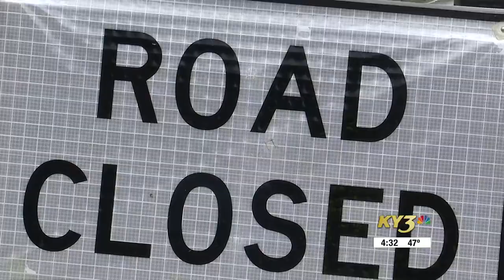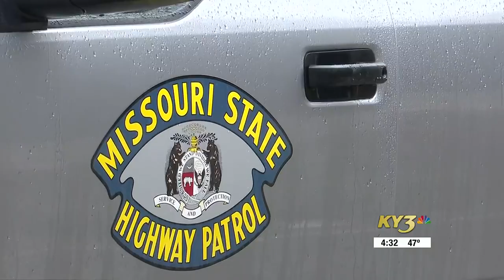Rescue crews searching 1 missing at low-water crossing in Webster County, Mo.